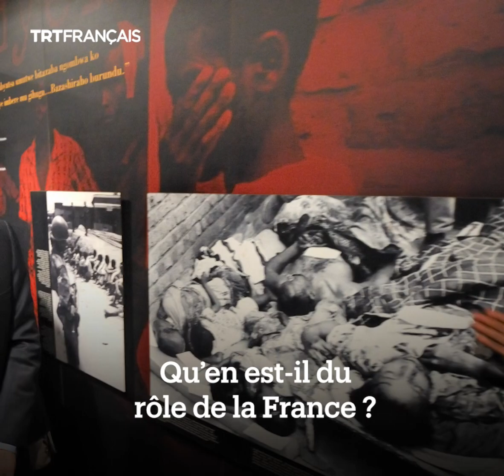La France a-t-elle joué un rôle dans le génocide au Rwanda ?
La France « est demeurée aveugle face à la préparation » du génocide des Tutsi du Rwanda, selon un rapport